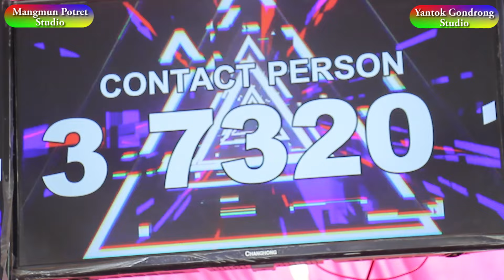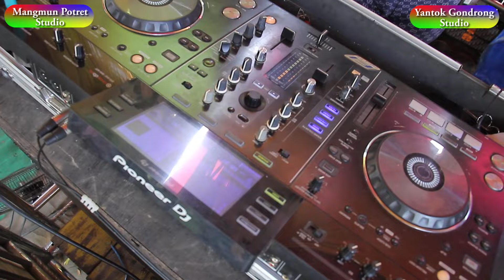latto latto dj bigmama // dewi music